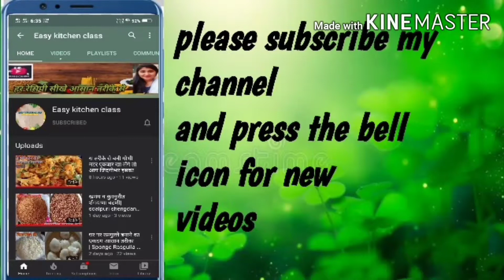tutti frutti recipe| तरबूज के छिलकों से टूटी फ्रूटी बनाने का सबसे आसान तरीका| homemade tutti frutti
hello friends i am yogita
tutti fruti#watermelon#fruti recipe#easykitchenclass#

      meri sabhi videos recipes ke bare main hai  or marathi main bhi hai
aapko har roj nai recipes melegi or aap alag alag tast
try kar sakte hai